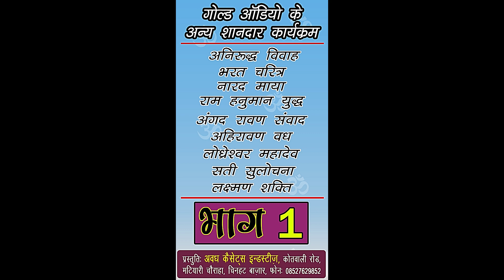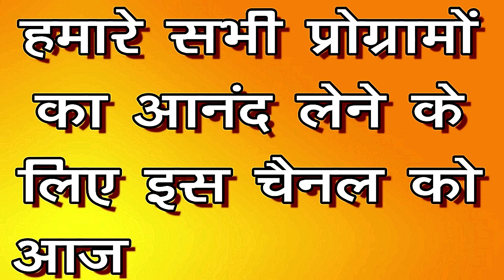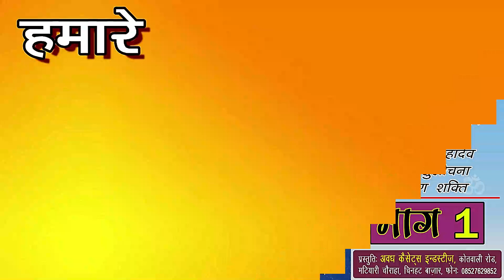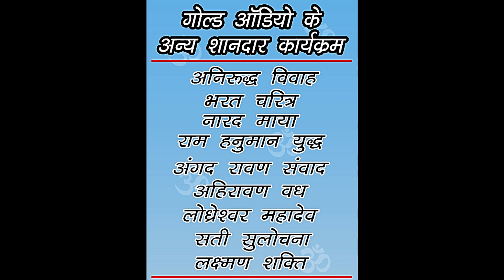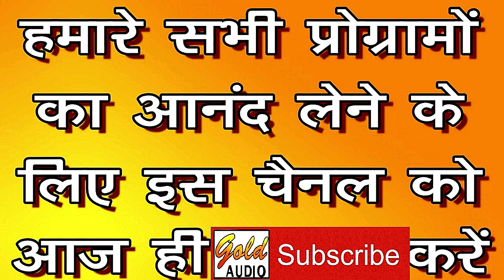शिव विवाह भाग-1 (कथा)/चन्द्रमणि चंचल/Shiv Vivah Vol-1 (Katha)/Chandramani Chanchal/GOLD AUDIO BHAKTI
GOLD AUDIO BHAKTI Presents India's Traditional Folk Music Video:-

ALBUM - Shiv Vivah Vol-1 (Katha)
SINGER - Chandramani Chanchal
RECORDIST - Deepak Verma
RECORDING - Mayur Multitrack Studio (Lucknow)
POSTER DESIGNER & VIDEO EDITOR - Amaan Siddiqui